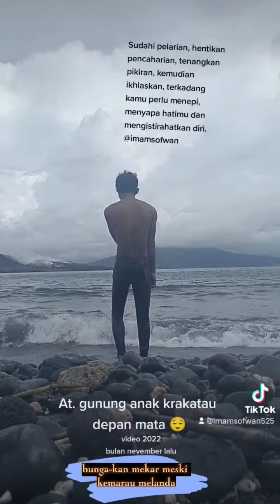Memories lirikdanlagu musikenak